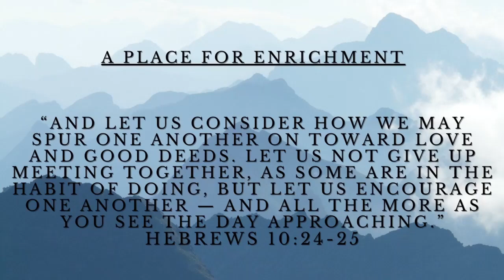The Charge of Unity 3/12/23